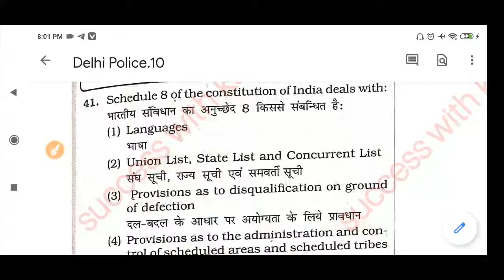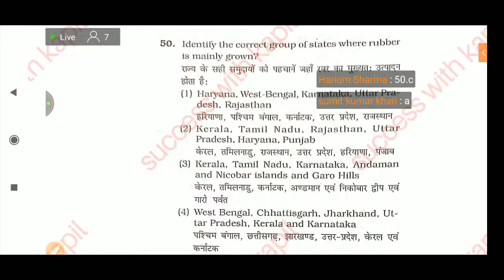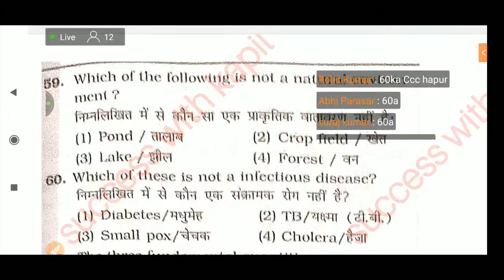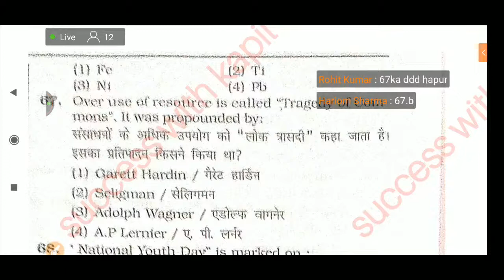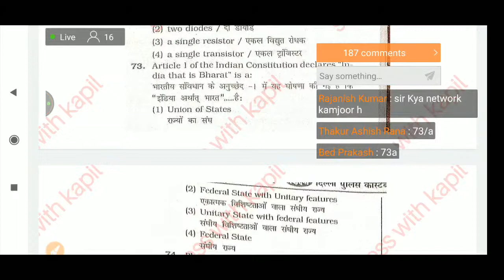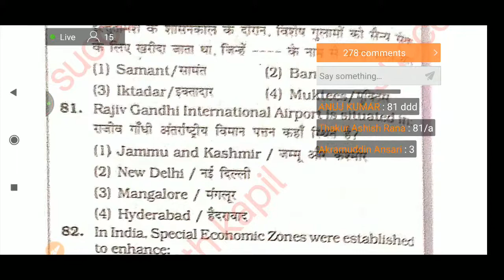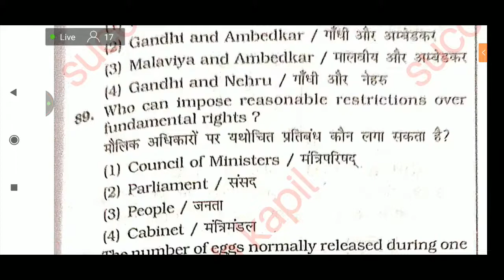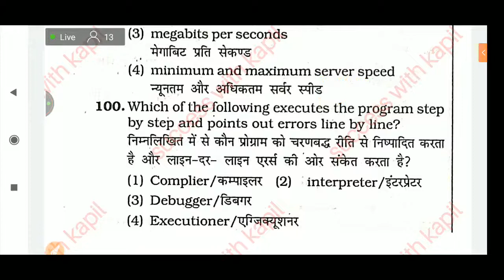Railway Group D NTPC Test |Railway NTPC Previous Year Question Paper GK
इस class में हम Railway Group D Previous Year Question Paper GK |Railway NTPC Previous Year Question Paper GK
delhi police practice set in hindi, delhi police practice set paper, delhi police constable gk, delhi police constable previous year question paper, delhi police practice test, practice set for delhi police
Police Practice Set in Hindi

Delhi Police Previous Paper in Hindi 2017

Delhi Police Constable Physical

Delhi Police Constable Vacancy 2020 Online form Date

Delhi Police SI Recruitment 2020

Delhi Police Constable height

दिल्ली पुलिस पेपर 2018

दिल्ली पुलिस कांस्टेबल प्रश्न पत्र 2012 का हल

दिल्ली पुलिस पेपर 2017

दिल्ली पुलिस मॉडल पेपर इन हिंदी

दिल्ली पुलिस हेड कांस्टेबल पिछले वर्ष पेपर

Delhi Police Head Constable Previous Year Question Paper in Hindi

दिल्ली पुलिस कांस्टेबल अभ्यास सेट

दिल्ली पुलिस कांस्टेबल सिलेबस इन हिंदी

दिल्ली पुलिस हेड कांस्टेबल सिलेबस

दिल्ली पुलिस एग्जाम

दिल्ली पुलिस ऑपरेटर सिलेबस